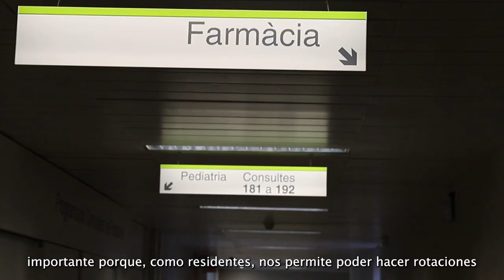Residents de Farmàcia Hospitalària